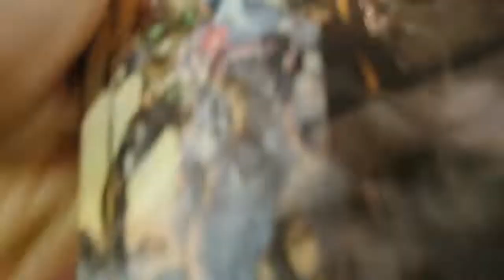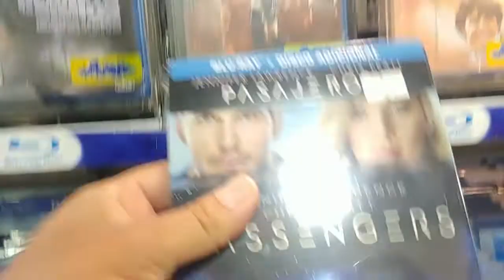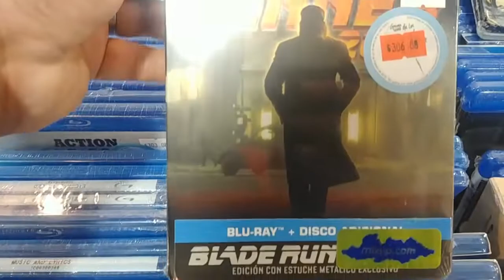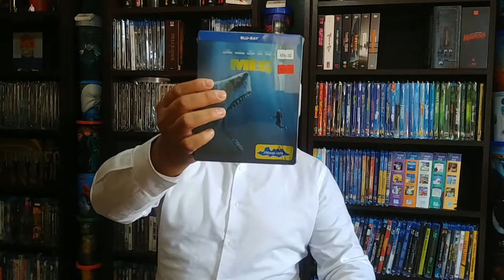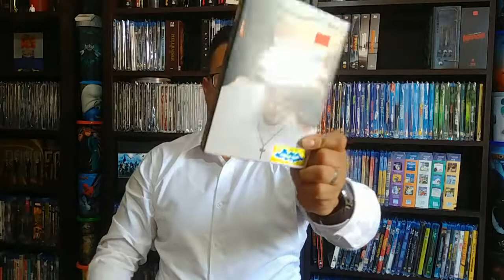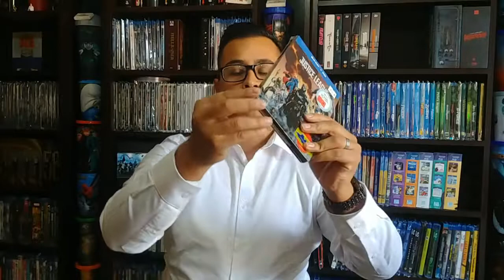First Bluray hunting of 2019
Hello all,
Today we have the first Bluray hunt of 2019! I hope many more to come. I did manage to pick up some movies and some steelbooks, please let me know your thoughts about some of the movies I passed.

Until the next one, in the meantime please rewind your movies!

Horror Movies at eBay
Horror Movie Steelbook at eBay

Bestbuy Exclusives: